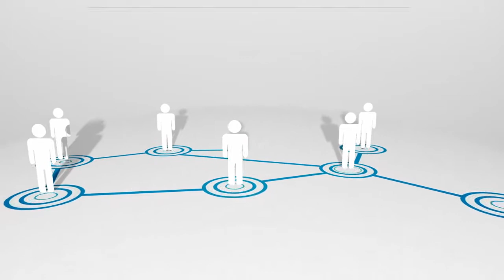Territory Sales Managers (Sydney) | JamesValé Recruitment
A rare and exclusive opportunity exists for a Territory Manager to commence with a market leader in the Timber Packaging Industry.

Join an industry renowned global leader with national career advancement prospects.
Utilise your extensive sales expertise & thrive within a leading organisation.
An attractive base salary, vehicle allowance & commissions, with OTE of $130k.